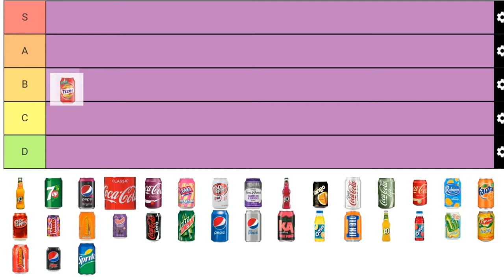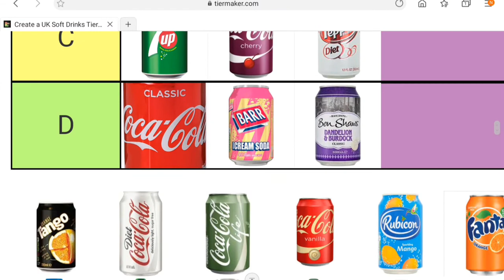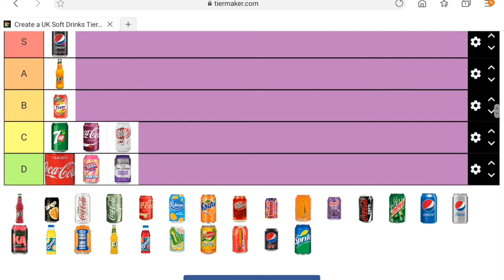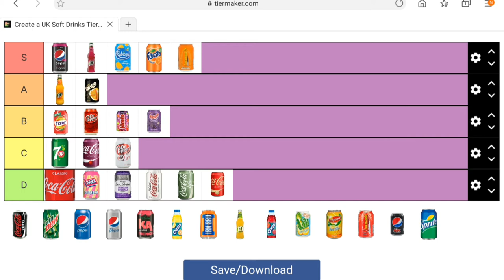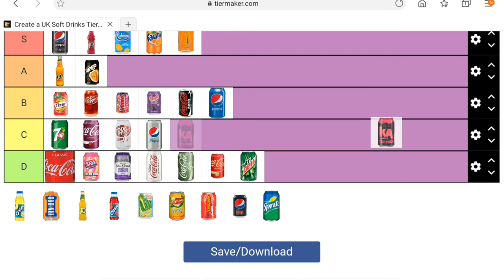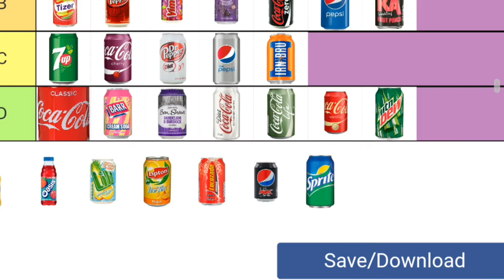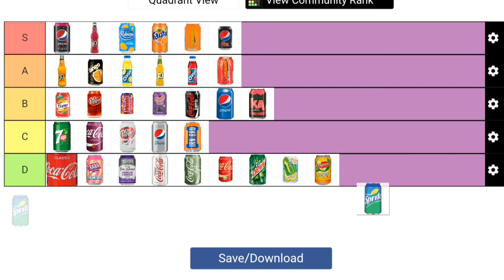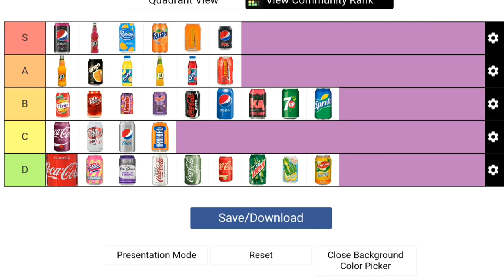UK fizzy drinks | Tier List #1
Our opinions on UK fizzy drinks.

Sorry about the audio quality we have a relatively low budget right now.